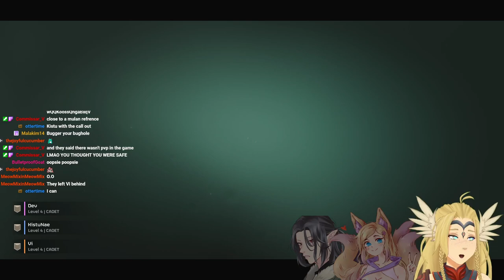【HELLDIVERS 2】THE SKITZ SQUAD IS HERE!